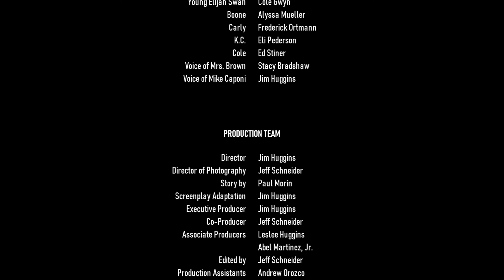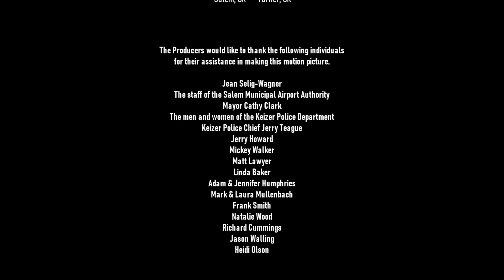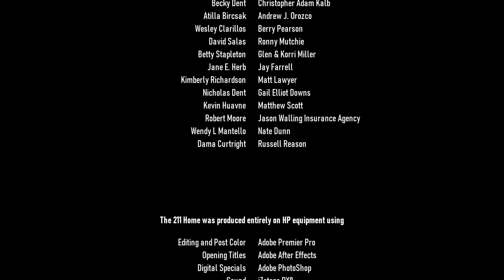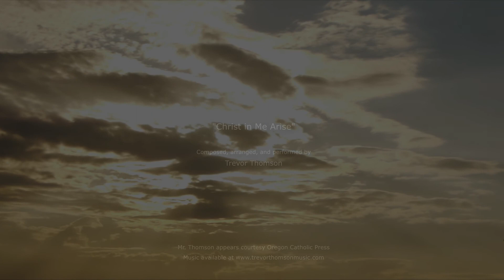The 211 Home - Rolling Credits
Don't worry, no spoilers here!  As we fade out from the last scene, you'll see how many people it took to produce this COVID-era film.  If you watch to the very end, you'll see this part of the film features "Christ in Me Arise", an exceptional work composed, arranged, and performed by Trevor Thomson.  Mr. Thomson's work is available from Oregon Catholic Press (OCP) and has been licensed for our use in this film.  You can find more of his music

(and yes, the final scene features a really great performance by Jeff Poush!)

(v2 Rlse v2a from baseline v4-3 HP)